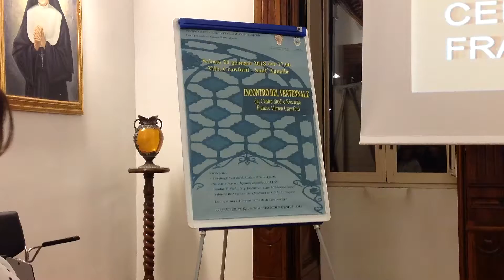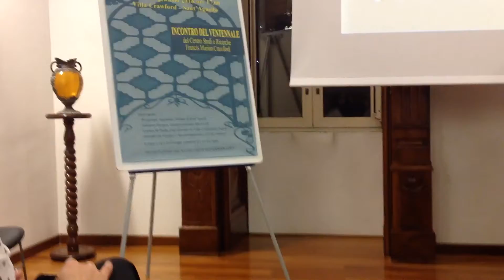Genius Loci. Incontro del ventennale